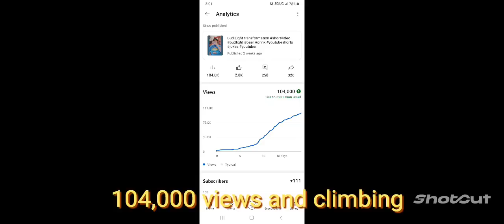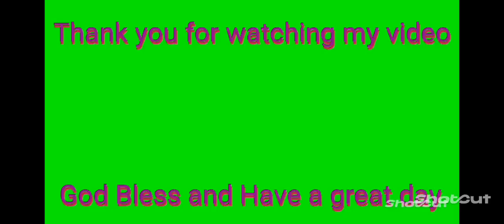"She Retired" Odder in Otter Creek!